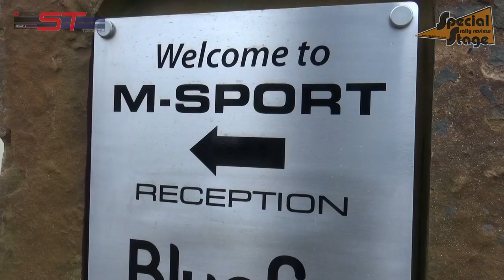Dmack Fiesta ST Trophy - Malcolm Wilson Rally 2017